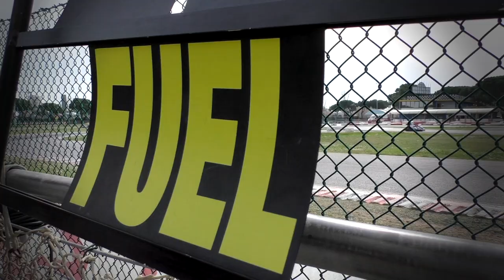Interview Sabine Chrono Team Racing - 24h Jesolo E.K.T. 2017